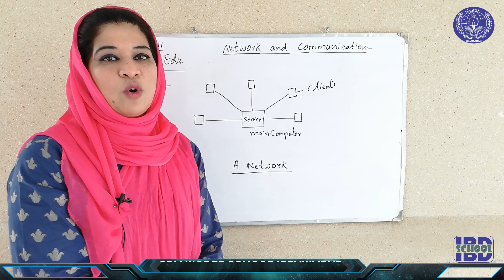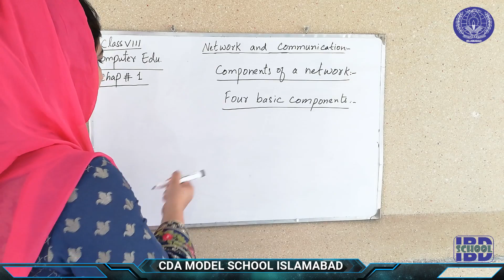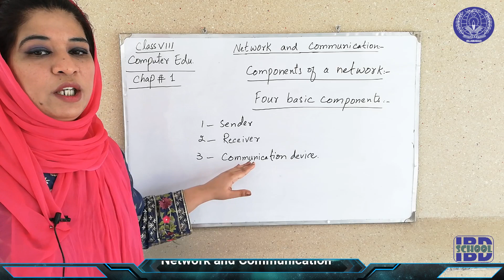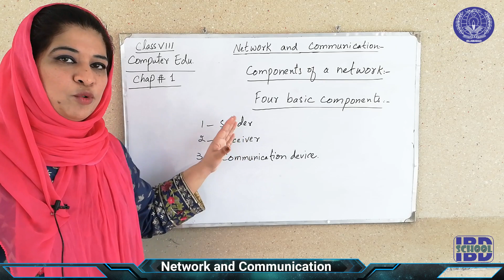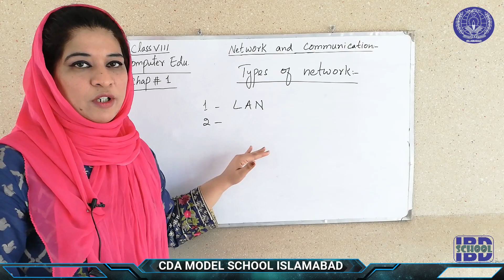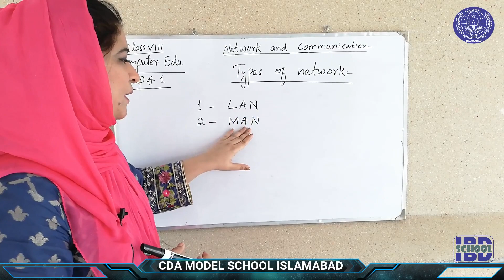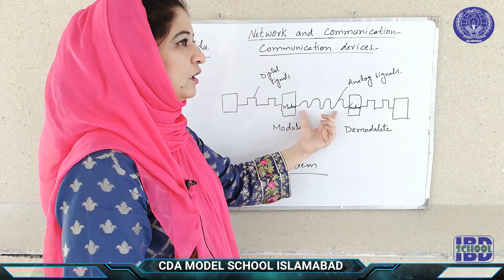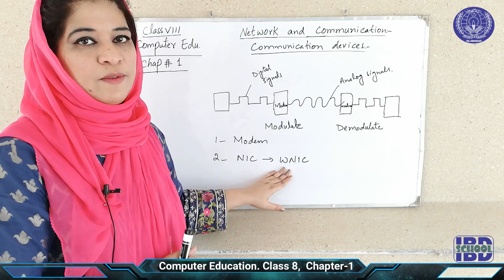Network and Communication, Computer Education, Grade 8